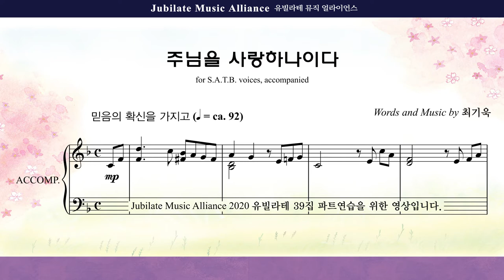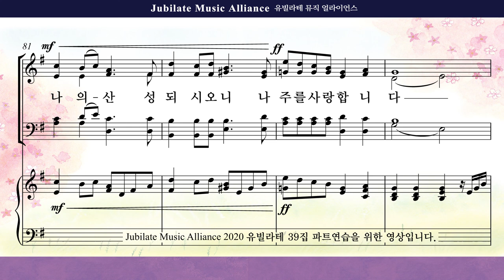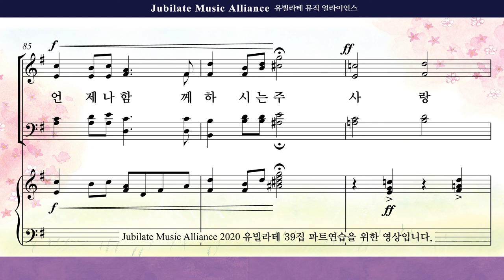[유빌라테 39집]30. 최기욱 - 주님을 사랑하나이다 Alto